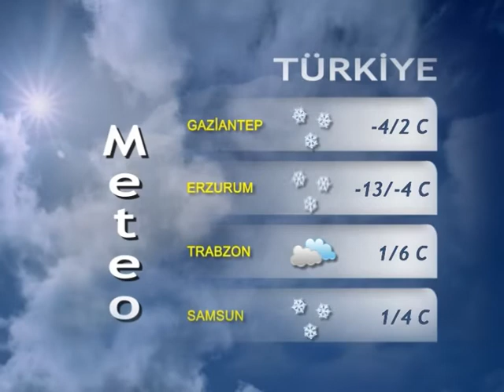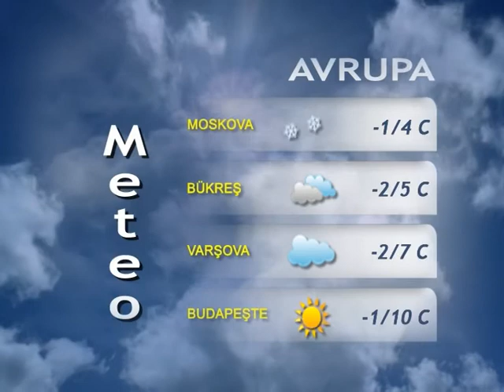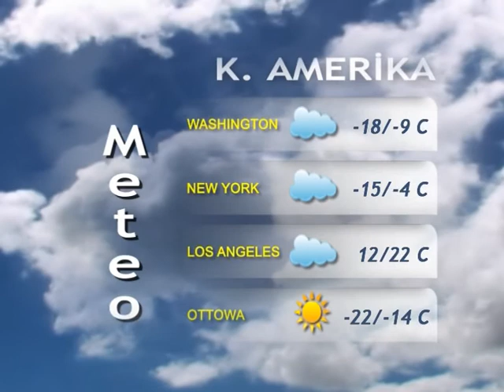19 ŞUBAT 2015 HAVA DURUMU